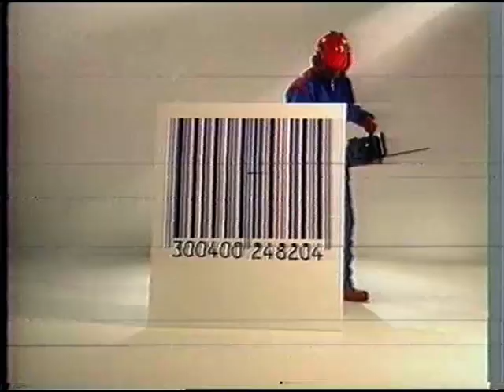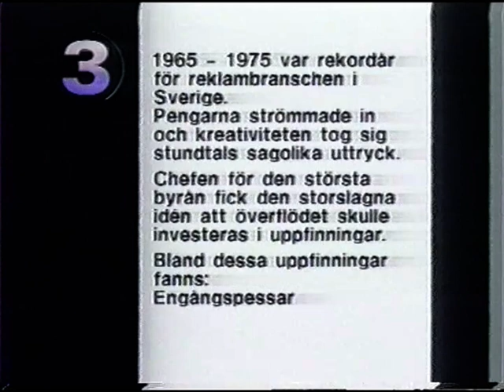TV3 - Reklam och trailers - (1991)